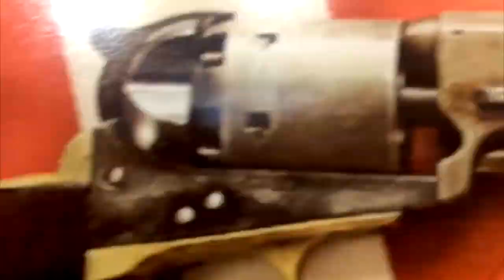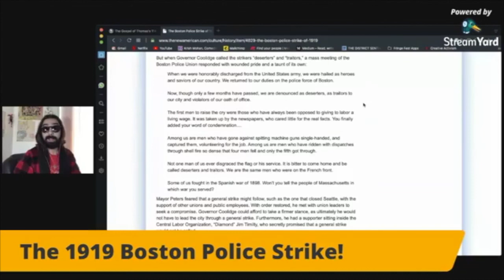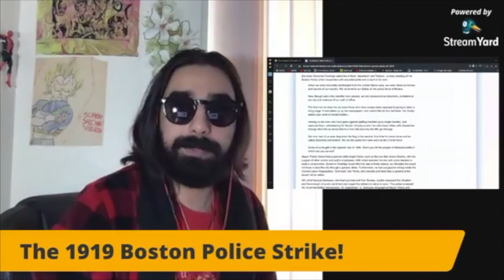We Might Never See A Police Strike In Our Lifetime! [Road Reflections]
The Boston Police Strike of 1919 shows us why there won't be a Police Strike in our lifetime! From propaganda and callous behavior this strike shows us how both parties let the worker down!